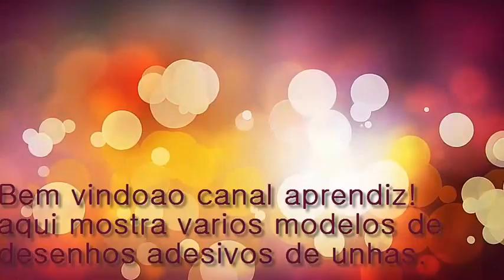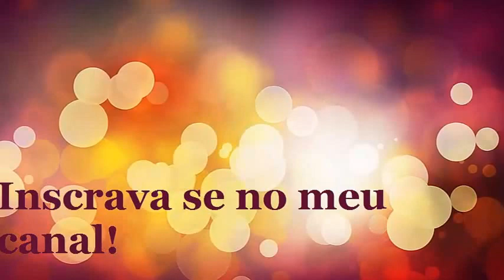Aprenda como fazer adesivos de unhas - CANAL APRENDIZ /36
Aqui mostra vários modelos de desenhos  adesivos de unhas.